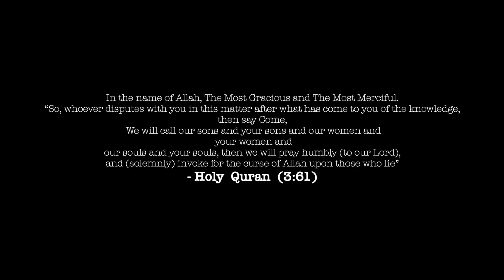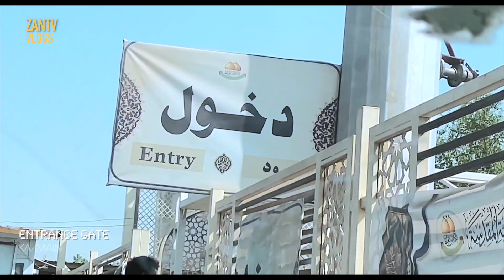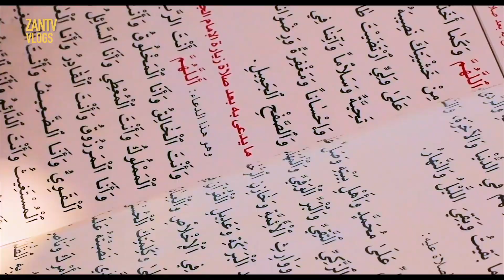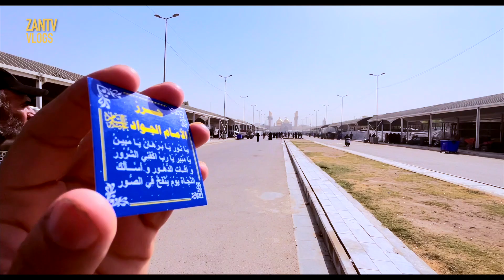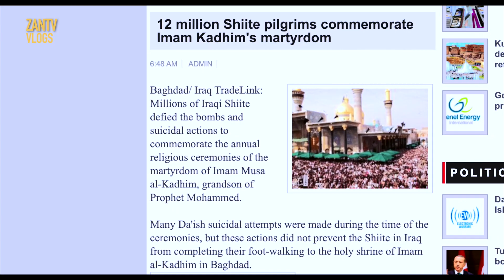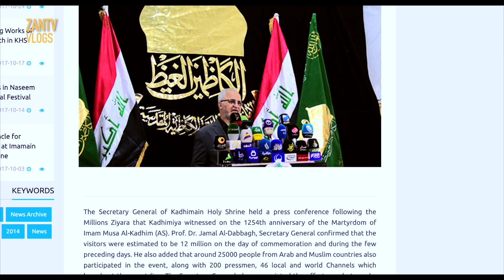Arbaeen vlog- 2 Imam Musa Kazim A.S | Imam Taqi al Jawad A.S | Kadhmain | Karbala | ZAN HD TV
,Karbala Arbaeen vlog- 2  Imam Musa Kazim A.S | Imam Taqi al Jawad A.S | Kadhmain | ZAN HD TV